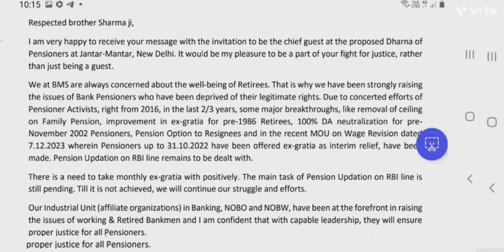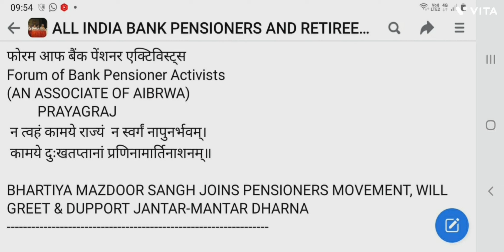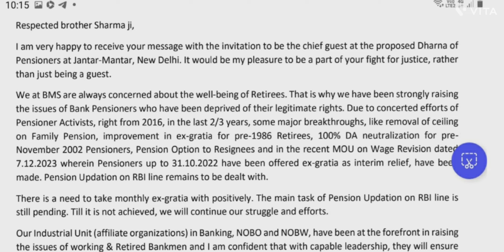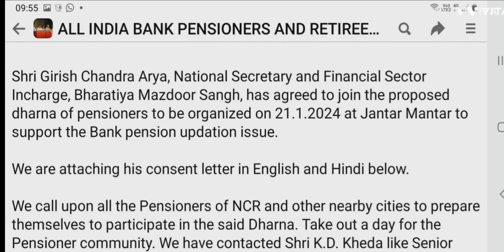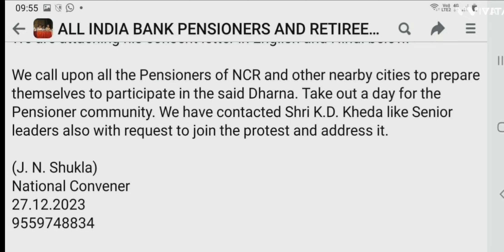Bank Pension Updation at RBI Pattern|बैंक पेन्सनर्स द्वारा जन्तर मन्तर पर धरना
Bhartiya Mazdoor Sangh to Bank Pension Updation Dharna
बैंक पेन्सनर्स द्वारा जन्तर मन्तर पर धरना
Bank Pension Updation on RBI Pattern Supported by BMS
बैंक पेन्सनर्स को भारतीय मजदूर संघ का समर्थन
ex-gratiatobankpensioners